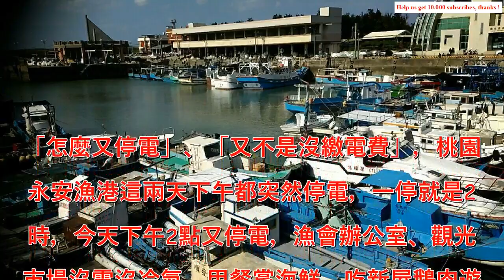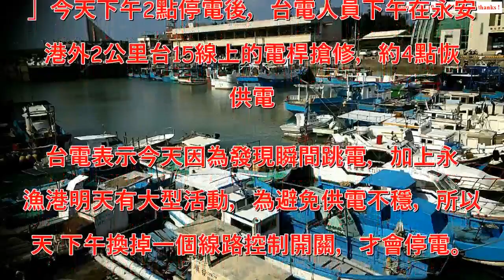又停電！桃園永安漁港遊客觀光漁市嘗鮮 熱爆直冒汗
「怎麼又停電」、「又不是沒繳電費」，桃園市永安漁港這兩天下午都突然停電，一停就是2小時，今天下午2點又停電，漁會辦公室、觀光漁市場沒電沒冷氣，用餐嘗海鮮、吃新屋鵝肉遊客的遊客一邊吃一邊汗水直冒，忍不住上網抱怨「熱烘烘 熱爆了.」、「永安漁港 大停電」，店家一肚子火，因為這周已經不只一次停電。  中壢區漁會辦公室在永安漁港，總幹事黃德汶也忍不住吐苦水，這周已經兩、三次停電，昨天和今天都在下午天氣炎熱的時候，從新屋中山西路(縣道114線)過台15線以西3公里幾乎整個永安里都停電，更早是社子先停電再「輪到」永安，打電話給台電派出搶修車，停了約2小時。  黃德汶說，漁會停電2小還能正常辦公，漁市場熱食區雖然有備用發電機，但只能供應冰箱等設備電力，用餐區沒冷氣，遊客抱怨「熱爆了」可想而知。明後天是假日，永安漁港明天晚上7點有大型演唱會，遊客多，如果再停電實在說不過去。  遊客受不了漁市場停電沒冷氣，上網消遣自己乾脆到外面「吹海風」，其實是吹熱風，也有網友回應「社子停完換永安，接下來換哪裡呢？」今天下午2點停電後，台電人員下午在永安漁港外2公里台15線上的電桿搶修，約4點恢復供電。  台電表示今天因為發現瞬間跳電，加上永安漁港明天有大型活動，為避免供電不穩，所以今天 下午換掉一個線路控制開關，才會停電。.